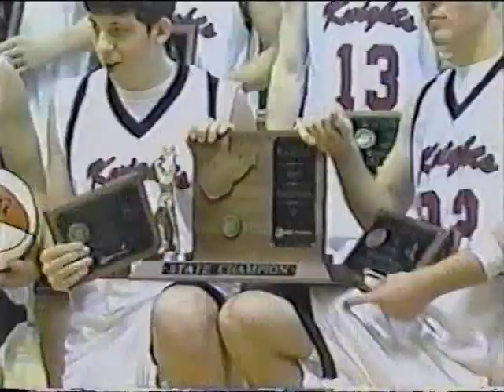Wheeling Central 2002 Highlights.mpg